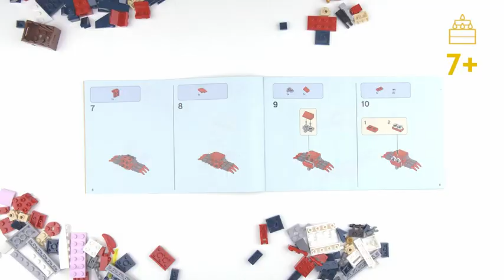LEGO 31088 LEGO CREATOR CRIATURAS DEL FONDO MARINO